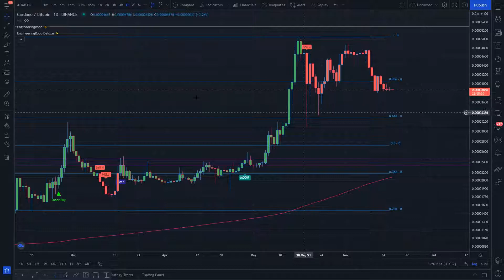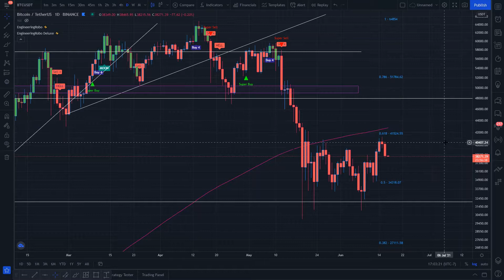How To Trade Cardano? ADA Technical Analysis! Cardano Price Prediction!!